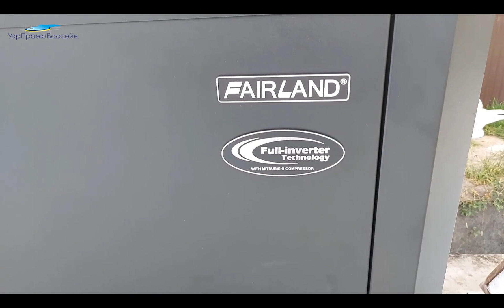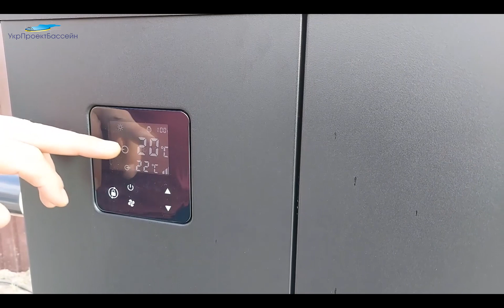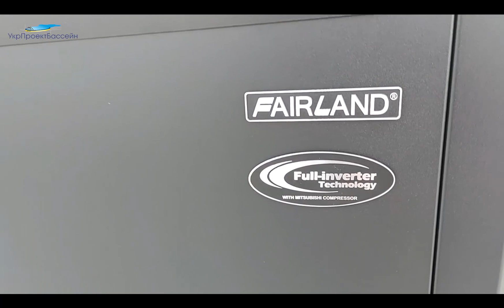Монтаж теплового насоса в бассейн fairland iphc150t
Установка теплового насоса в бассейн, очень хлопотное дело.
Да, Вы можете установить его своими руками, но лучше доверить это профессионалам!
Так как, нужно знать кучу нюансов, а главное выбрать правильного производителя оборудования. От этого зависти будете ли Вы и Ваши гости наслаждаться купанием в бассейне или основным гостем в Вашем доме будет мастер сервисного центра !?!

Подогрев бассейна мы осуществляем инверторным тепловым насосом  Fairland IPHC150T.
Данная модель теплового насоса предназначен для нагрева и охлаждения воды в бассейнах, объемом до 260 м³.

УкрПроектБассейн - строительство бассейнов под ключ.

Как нагреть воду в бассейне?